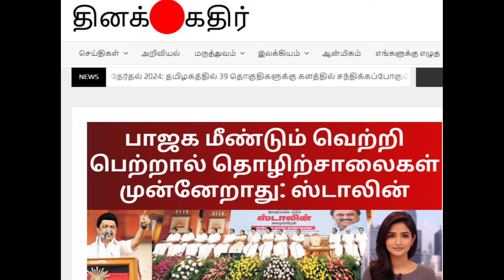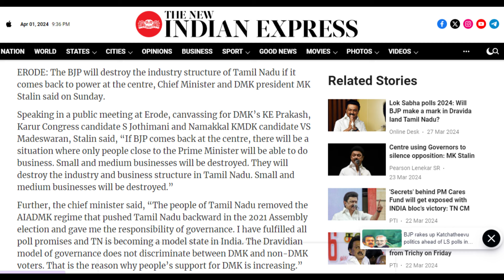Impact of BJP Victory on Tamil Nadu's Industry: News Summary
Title: "Impact of BJP Victory on Tamil Nadu's Industry: News Summary"

Description:
Explore the potential ramifications of a BJP victory on Tamil Nadu's industrial landscape in this comprehensive news summary. Chief Minister MK Stalin's warnings, electoral insights, and grassroots engagements paint a vivid picture of the political and economic landscape. Stay informed with this thought-provoking analysis.